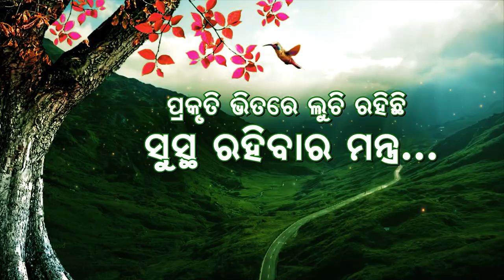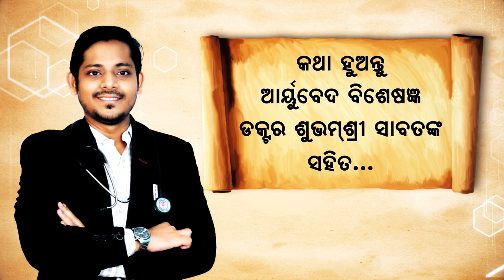ମୃତ ପ୍ରେମୀଯୁଗଳଙ୍କ ବିବାହ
ପ୍ରେମ ଶାଶ୍ବତ, ଚିରନ୍ତନ, ଚିର ଅମର। ଏହା ତ ଆମେ ସମସ୍ତେ ଜାଣିଛେ। କିନ୍ତୁ ଏମିତି ଜଣେ ପ୍ରେମୀ ଯୁଗଳ ଭଲ ପାଇବାରେ ଏକାଠି ହୋଇପାରିଲେନି ବୋଲି ସାଥୀ ହୋଇ ନିଜ ଜୀବନ ଦେଇ ଦେଇଛନ୍ତି। ମରିସାରିବା ପରେ ତାଙ୍କ ଭଲ ପାଇବାକୁ ପରିବାର ଲୋକ ହୃଦୟଙ୍ଗମ କରିଛନ୍ତି. ।